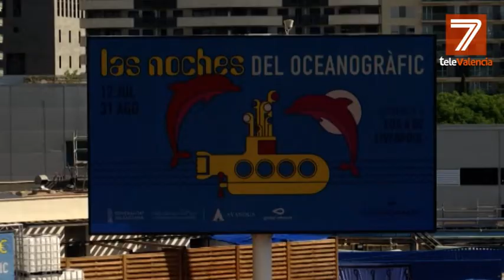La música de The Beatles y los tiburones, protagonistas de 'Las Noches del Oceanogràfic'